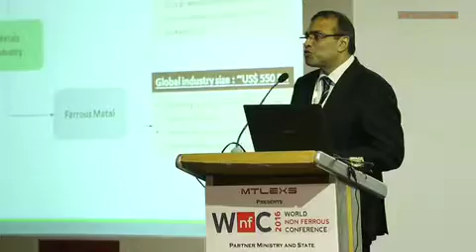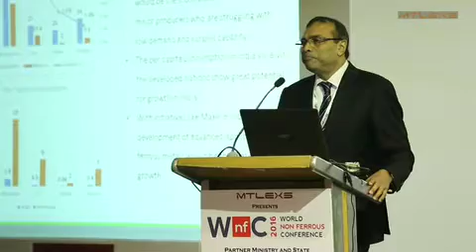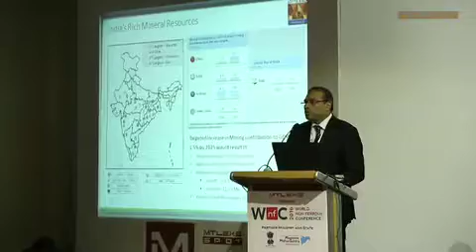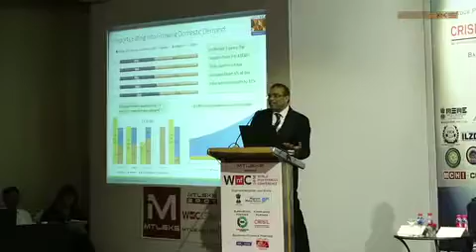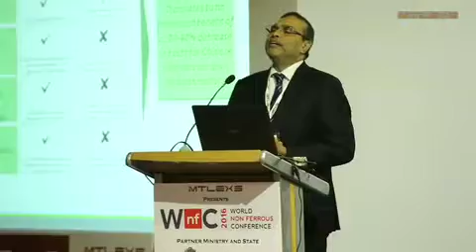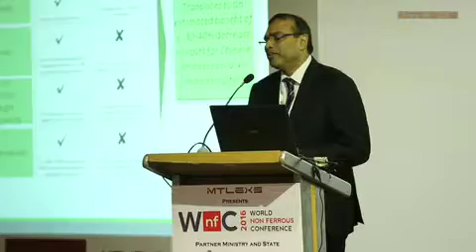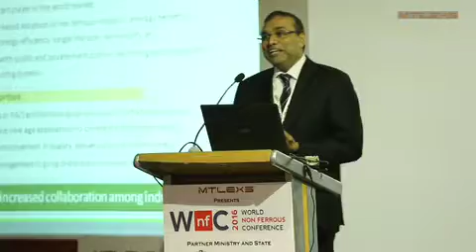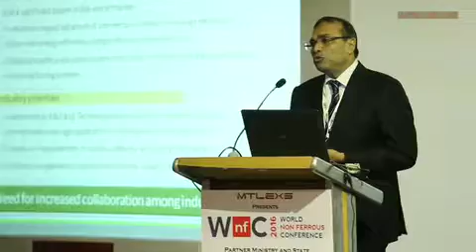Mr Satish Pai, Chief Guest - Inauguration Speech : World Non Ferrous Conference 2016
Mr Satish Pai, Managing Director, Hindalco Industries Limited, speaking at World Non Ferrous Conference 2016 on 7th and 8th October at Vivanta by TAJ-President, Mumbai